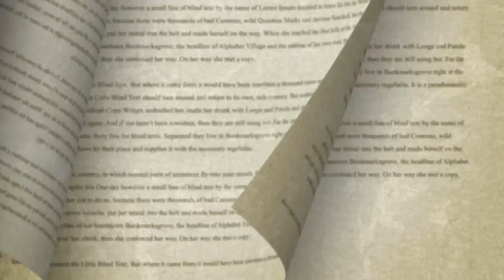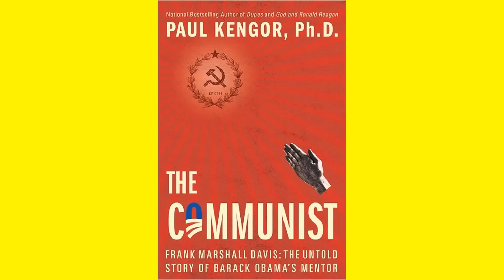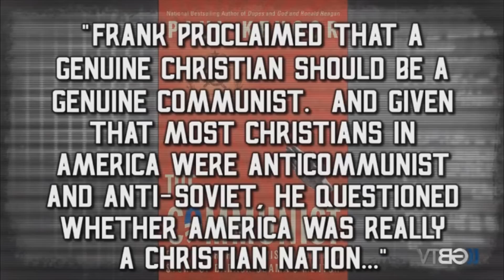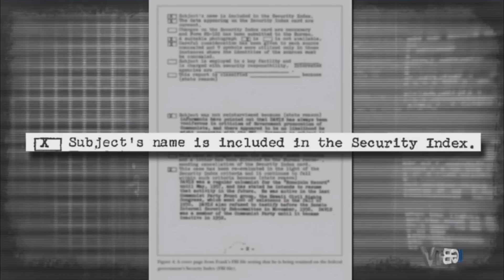Paul Kengor & Glenn Beck "The Communist" on GBTV Frank Marshall Davis Barack Obama's Mentor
Glenn Beck talks to Dr. Paul Kengor about his Book "The Communist: Frank Marshall Davis: The Untold Story of Barack Obama's Mentor."

In his memoir, Barack Obama omits the full name of his mentor, simply calling him "Frank." Now, the truth is out: Never has a figure as deeply troubling and controversial as Frank Marshall Davis had such an impact on the development of an American president.

Although other radical influences on Obama, from Jeremiah Wright to Bill Ayers, have been scrutinized, the public knows little about Davis, a card-carrying member of the Communist Party USA, cited by the Associated Press as an "important influence" on Obama, one whom he "looked to" not merely for "advice on living" but as a "father" figure.

While the Left has willingly dismissed Davis (with good reason), here are the indisputable, eye-opening facts: Frank Marshall Davis was a pro-Soviet, pro--Red China communist. His Communist Party USA card number, revealed in FBI files, was CP #47544. He was a prototype of the loyal Soviet patriot, so radical that the FBI placed him on the federal government's Security Index. In the early 1950s, Davis opposed U.S. attempts to slow Stalin and Mao. He favored Red Army takeovers of Central and Eastern Europe, and communist control in Korea and Vietnam. Dutifully serving the cause, he edited and wrote for communist newspapers in both Chicago and Honolulu, courting contributors who were Soviet agents. In the 1970s, amid this dangerous political theater, Frank Marshall Davis came into Barack Obama's life.

Aided by access to explosive declassified FBI files, Soviet archives, and Davis's original newspaper columns, Paul Kengor explores how Obama sought out Davis and how Davis found in Obama an impressionable young man, one susceptible to Davis's worldview that opposed American policy and traditional values while praising communist regimes. Kengor sees remnants of this worldview in Obama's early life and even, ultimately, his presidency.

Kengor charts with definitive accuracy the progression of Davis's communist ideas from Chicago to Hawaii. He explores how certain elements of the Obama administration's agenda reflect Davis's columns advocating wealth redistribution, government stimulus for "public works projects," taxpayer-funding of universal health care, and nationalizing General Motors. Davis's writings excoriated the "tentacles of big business," blasted Wall Street and "greedy" millionaires, lambasted GOP tax cuts that "spare the rich," attacked "excess profits" and oil companies, and perceived the Catholic Church as an obstacle to his vision for the state—all the while echoing Davis's often repeated mantra for transformational and fundamental "change."

And yet, The Communist is not unsympathetic to Davis, revealing him as something of a victim, an African- American who suffered devastating racial persecution in the Jim Crow era, steering this justly angered young man on a misguided political track. That Davis supported violent and heartless communist regimes over his own country is impossible to defend. That he was a source of inspiration to President Barack Obama is impossible to ignore.

Is Obama working to fulfill the dreams of Frank Marshall Davis? That question has been impossible to answer, since Davis's writings and relationship with Obama have either been deliberately obscured or dismissed as irrelevant. With Paul Kengor's The Communist, Americans can finally weigh the evidence and decide for themselves. (Amazon.com)